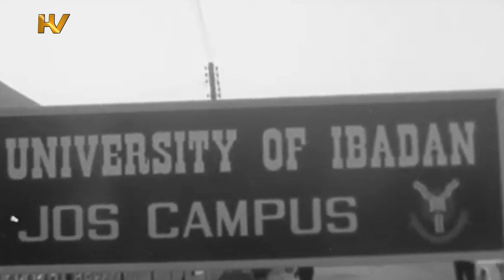Was Joseph Gomwalk guilty of the February 13, 1976, Dimka Coup?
In 1976, Joseph Gomwalk, a Nigerian Commissioner of Police and the first Military Governor of Benue-Plateau State after the creation of states on May 27, 1967, was arrested, screened, tried, and then subsequently acquitted after the charges against him were dismissed.

This was due to his perceived connections to the February 13, 1976, abortive coup against Nigeria’s third military Head-of-State, Murtala Muhammed.

However, Gomwalk would be arraigned again and retried. This time, he was convicted and executed on May 15, 1976. What really led to Gomwalk’s execution in Lagos is still a subject matter, even to this day.

TIMESTAMPS

00:00 Intro

00:51 Who was Joseph Gomwalk?

01:45 Gomwalk and the July 29, 1966, Counter Coup

02:34 Joseph Gomwalk as Military Governor of Benue-Plateau State

03:42 The February 13, 1976, Dimka Coup

04:31 Arrest and Death

05:56 Outro/Next Video